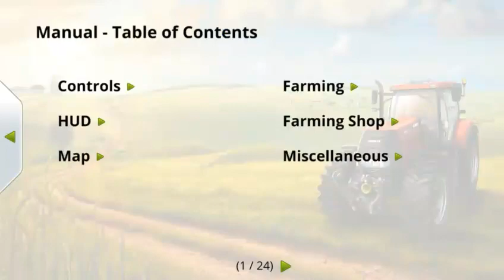Farming Simulator 14 - Android Gamplay - Free Car Games To Play Now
Begin your horticultural profession in Farming Simulator 14 on portable and tablet! Take control of your ranch and its fields to satisfy your gathering dreams.

And in addition a refined look and feel, Farming Simulator 14 gives you twofold the quantity of ranch machines to control, all genuinely displayed on hardware from genuine agrarian makers, including Case IH, Deutz-Fahr, Lamborghini, Kuhn, Amazone and Krone.

Highlights:

- New exceedingly definite 3D illustrations and a smooth UI take your gameplay experience to the following level

- Play with a companion in a free wandering open world in the spic and span neighborhood multiplayer mode for WiFi and Bluetooth

- Plant wheat, canola or corn and offer it in a dynamic market

- Mow grass, tedder and windrow it to make roughage parcels to bolster to your bovines, at that point pitch their drain to the most elevated bidder

- Make cash by offering grass or debris at the Biogas Plant

- Hire PC controlled collaborators to help you with your work